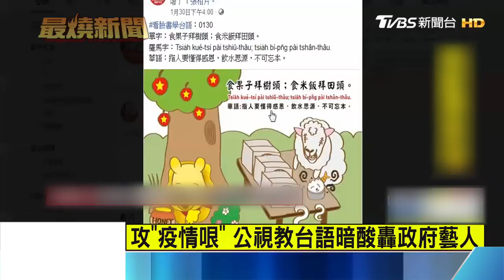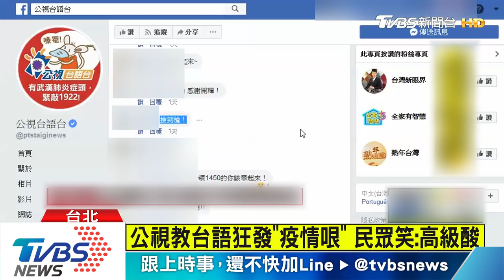攻「疫情哏」公視教台語暗酸轟政府藝人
●下載【TVBS新聞APP】最即時！立即下載